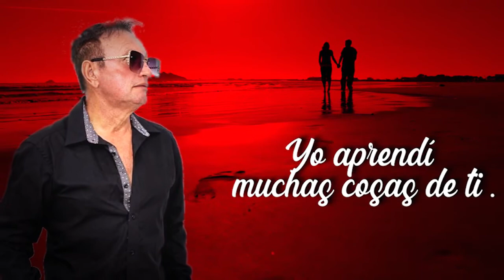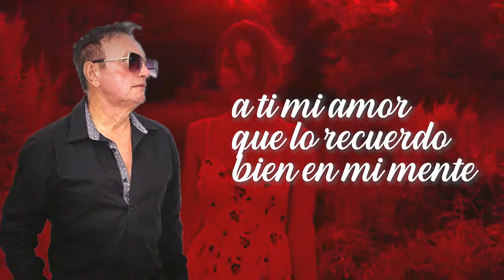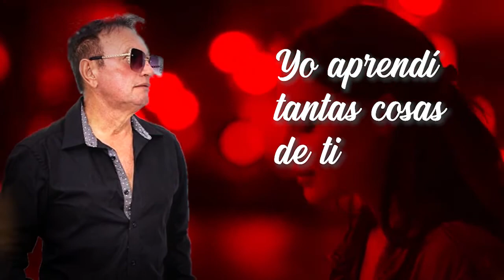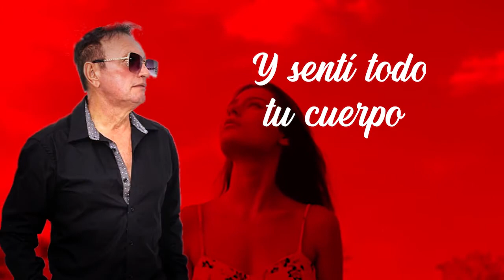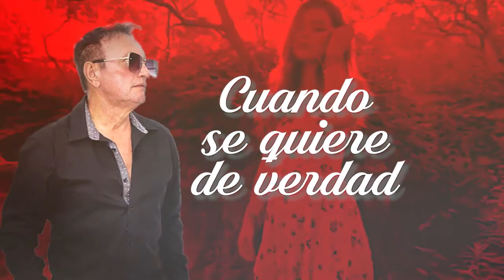Edwin Edd López - Aprendí Oficial